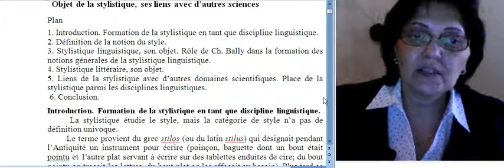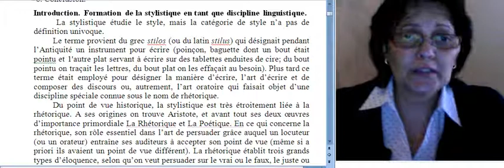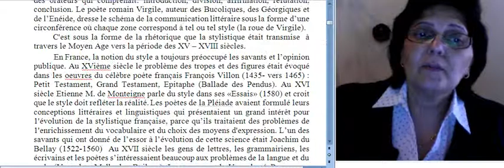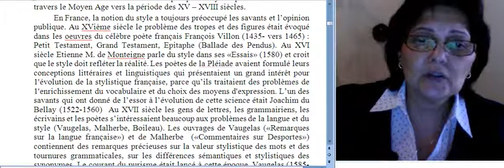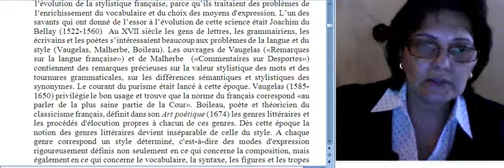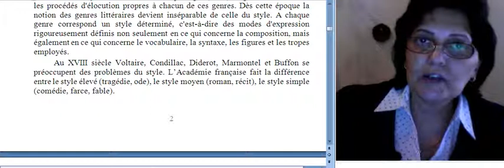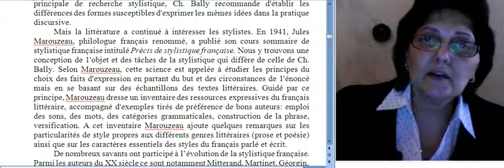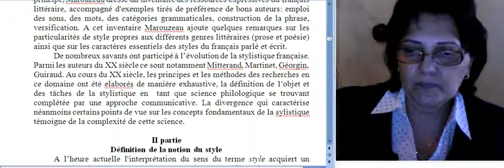მაია თევზაძე,ფრანგ.ენის სტილისტიკა,1.1